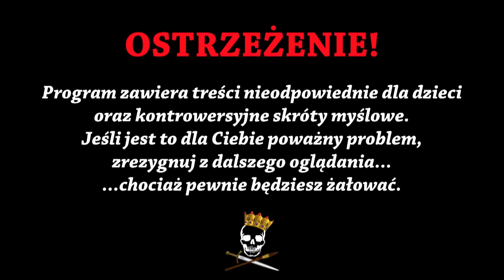Polski Wład Palownik - Jeremi Korybut Wiśniowiecki. Historia Bez Cenzury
Kod: HISTORIA3EUR
Rabat -3 € od cen widocznych na stronie można wykorzystać na dowolną grę albo DLC. Każdy zalogowany na G2A użytkownik może skorzystać z kodu 3 razy (tzn. przy trzech zakupach).
Kod działa do 23 marca 2023 r.

Dzisiaj odcinek o polskim Władzie Palowniku, Młocie na Kozaków – Jeremim Korybucie Wiśniowieckim, zwanym też Jaremą. Jak skutecznie walczył z Kozakami i jak doszło do tego, że nagle stał się kluczowym dowódcą? Czy za rolą, jaką odgrywał, szła też odpowiednia ranga? Czy dla niewinnych cywilów był tak samo brutalny, jak dla buntowników? I najważniejsze - ile kosztowała wódka w obleganej twierdzy? Tego wszystkiego dowiecie się z dzisiejszego odcinka. Zapraszamy do oglądania!

Źródła informacji:
W. Tomkiewicz, Jeremi Wiśniowiecki (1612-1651)
J. Widacki, Kniaź Jarema
R. Romański, Książę Jeremi Wiśniowiecki
I.Czamańska, Wiśniowieccy - monografia rodu
J. Jędrzejski, Hetmani i dowódcy I Rzeczypospolitej